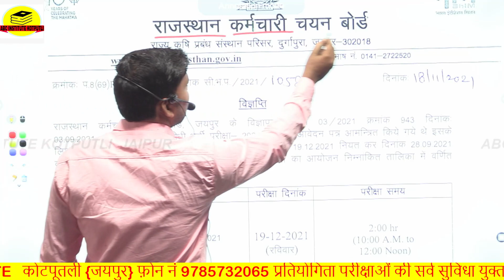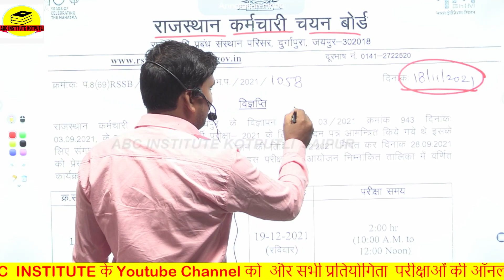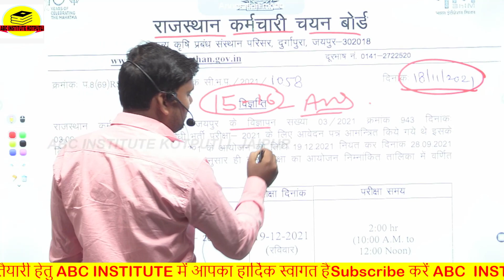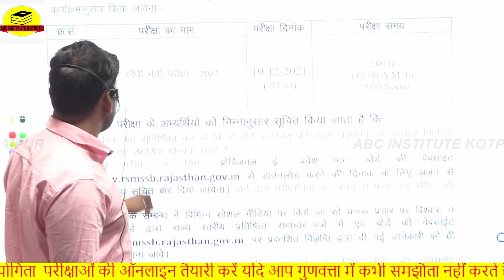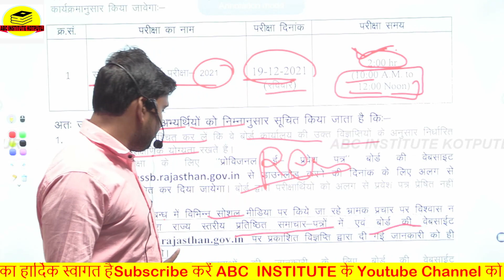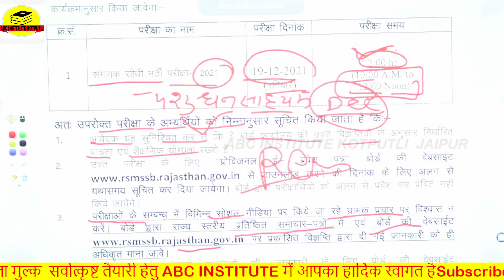patwari Bharti expected cutoff marks// patwari exam expected cut off marks 2021//patwari answer key